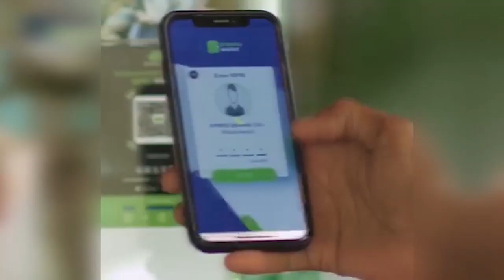ABWAAN GUURRE “KHAWAARIJTU WAXAY HANJABAAD IGU BILAABEEN MARKII CIIDAMADII ITOOBIYA DALKA BAXEEN”